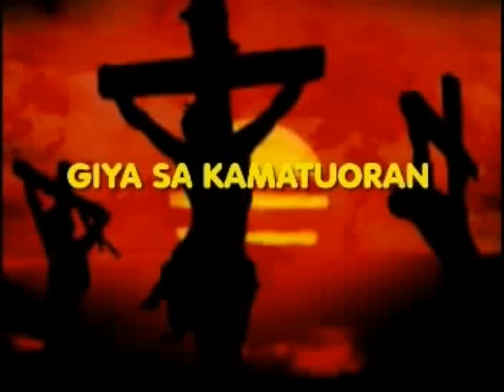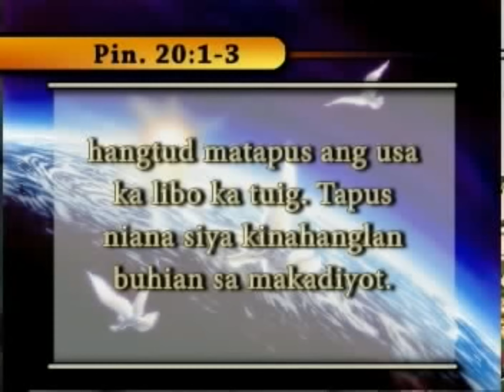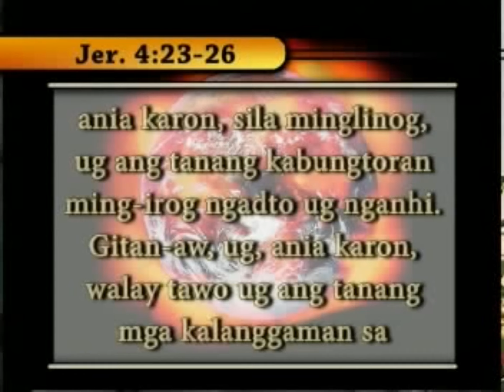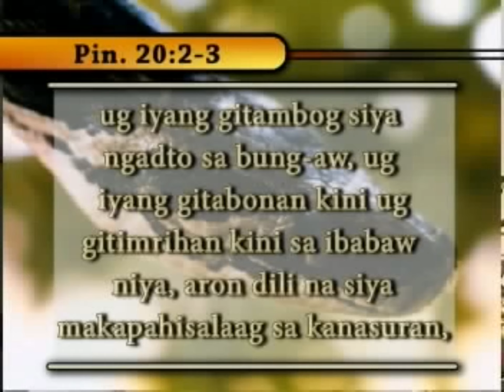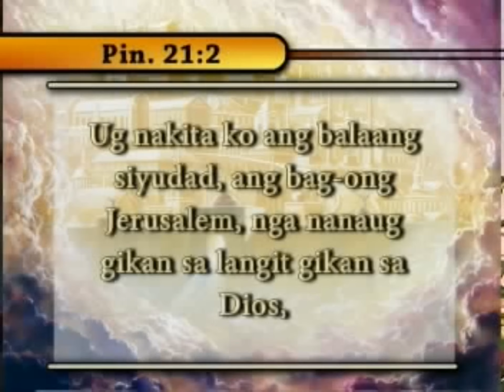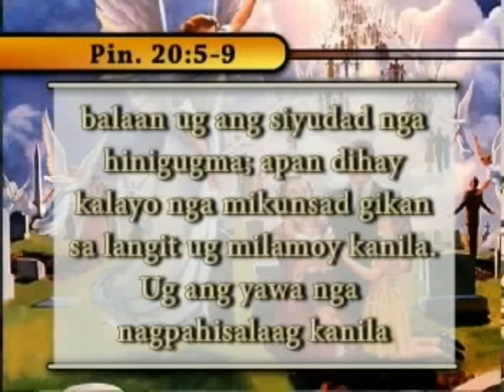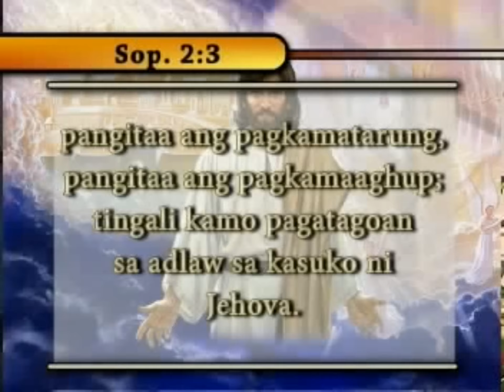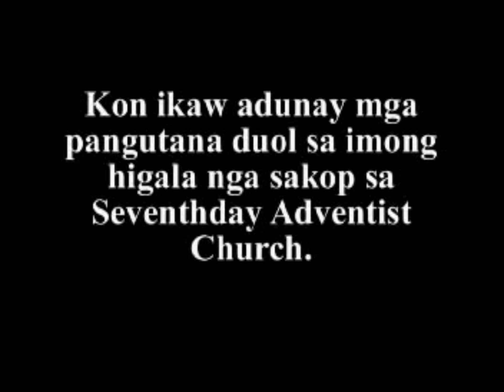1,000 KA TUIG ( Pastor. Jerson Arellano )